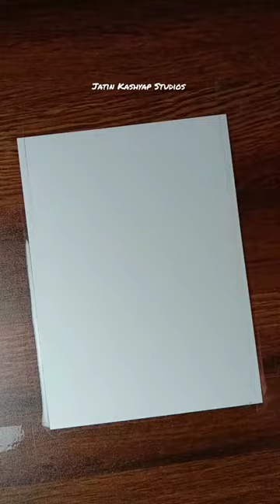Beautiful Space and galaxy painting with poster colours 🌌😘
galaxy scenery
galaxy scenery painting
galaxy painting with poster colours
space scenery drawing
how to draw galaxy painting
space and galaxy painting ideas
how to draw
easy drawing ideas of galaxy